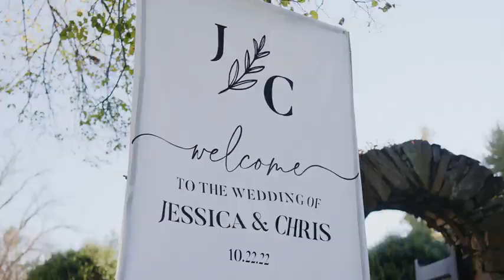Airlie | Romantic Warrenton, Virginia Wedding Venue!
We could feel the love in the air as we filmed Chris & Jessica's wedding day at the Airlie! This Warrenton, Virginia wedding venue invites you to celebrate your special day on a historical farm surrounded by the romantic landscapes of Virginia. With every step around the farm grounds, beauty and romance fill the air and you find yourself lost in the charming atmosphere of this breathtaking garden-styled venue!